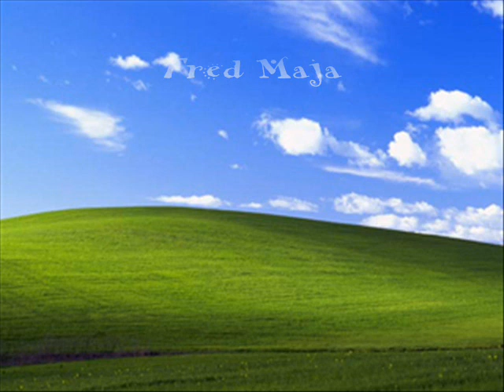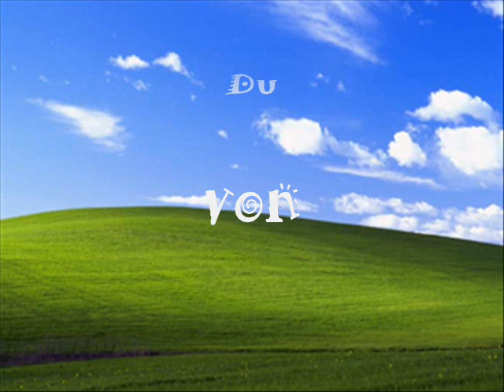"Du" (A. Berg)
fredmusik präsentiert:Fred Maja mit "Du",Original: by Andrea Berg